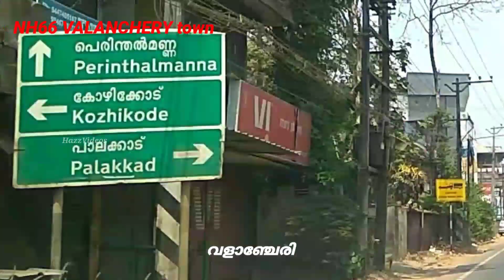വളാഞ്ചേരി ടൗൺ- പെരിന്തൽമണ്ണ റോഡ് കാഴ്ചകൾ..Valanchery town- Perinthalmanna Road..